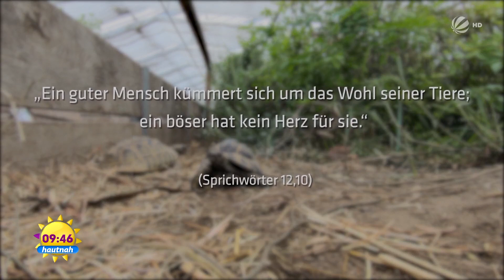Hier kümmert man sich um heimatlose Schildkröten | SAT.1 Frühstücksfernsehen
Viele Schildkrötenbesitzer unterschätzen die Haltung der Tiere und geben sie dann an Heime ab. Eines dieser Auffangstationen heißt Chelonia und kümmert sich um 600, teilweise verletzte, Schildkröten. Tina Wertenauer arbeitet dort und pflegt die Tiere. Unser Team hat die Station besucht.